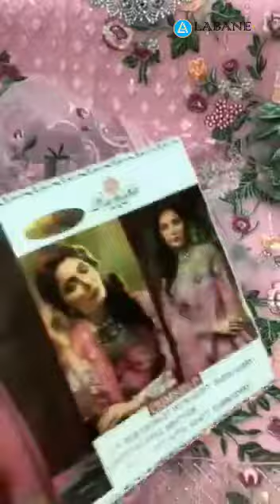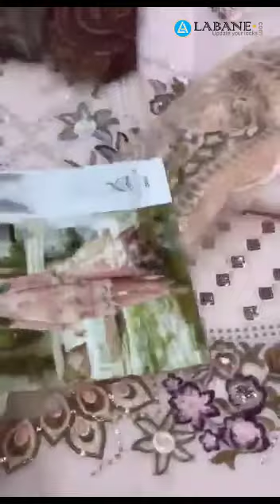latest and beautiful indian dress designs। Salwar Kameez ।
Check out this stunning lace Indian traditional dress that all women wear. The salwar kameez is a top and bottom set that is made with flowing material. The top half here is made with lace, and the bottom is a pant style garment. You can complement it with a dupatta as well.Here is a gorgeous georgette pant style suit that you can have your special day. This emerald green colour suit is mixed with pink to give the most dazzling garment ever. The delicate embroidery done on this set makes it eye-catching. The pant style salwar is modern and is liked by the youth of today.From casual get-togethers to formal events, this beige and navy blue can easily work for every occasion. This never-to-fail colour combination lends an unspoken elegance and sophistication to your look. The golden beige print and button detailing are perfectly matched with the addition of a handloom dupatta.Georgette is a great material to use for Indian garments. This long Indian dress is made dazzling with the use of georgette material. The embroidery work done on the long dress is perfect and stunning. This is special for occasions like ceremonies, functions, festivals, etc.We have ensemble a symphony of enchanting piece to restyle your senses. Be an angel and create a smashing impression on anyone by carrying this Aqua Blue colored suit. this soft net suit is beautifully adorned with floral embroidery with multi work personifie as shown. this round neck full sleeve palazzo suit comes along with santoon bottom and santoon inner with embroidered soft net dupatta makes it appear more adorning. women can buy this suit to wear for their upcoming festivals, homely functions, parties, kitties, weekend get together. get this semi-stitched suit stitched according to your fit and comfort. team it with stylish accessories to make your looks more beautiful.note:- the actual product may differ slightly in color and design from the one illustrated in the images when compared with computer or mobile screen.